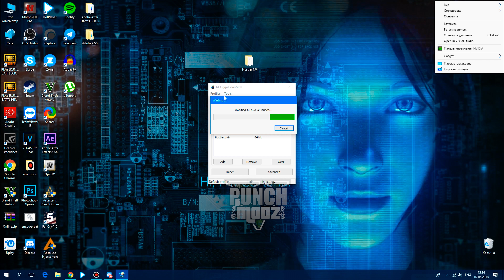GTA V PC Online 1.43 Hustler Menu - Hustler FREE Hack Outdated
●▬▬▬▬▬▬▬▬▬▬ஜ★۞★ஜ▬▬▬▬▬▬▬▬▬▬●
▓▓▓▒▒▒░░░Thank You Guys For 3.7K♡♡░░░▒▒▒▓▓▓
 ●▬▬▬▬▬▬▬▬▬▬ஜ۩۞۩ஜ▬▬▬▬▬▬▬▬▬▬●
►►New menu released Undetected.
✅UNDETECTED
✅FREE MENU
♦Creator "PunchModz"
Big thanks to "1010011" and "ItsPxel"
►►►Note
All update the Hustler menu will be only on my channel.
Not discord or any website (forums).
All bugs and suggestions type in the comments under the video.
All info about the Hustler menu, will be in ZIP file.